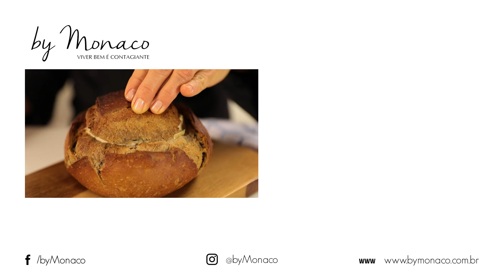Dica de Culinária - Brie no Pão Italiano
Sheila Briz traz uma dica culinária deliciosa: Pão Italiano com Queijo Brie. É muito fácil de fazer e fica delicioso, como tudo que envolve queijo e pão! Confira!

Conecte-se:
Curta nossa página: